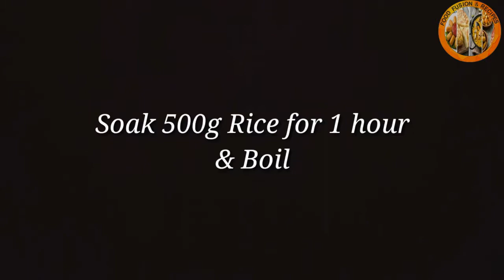Best Recipe of "Chinese/Egg Fried Rice" EverFood Fusion & Recipes